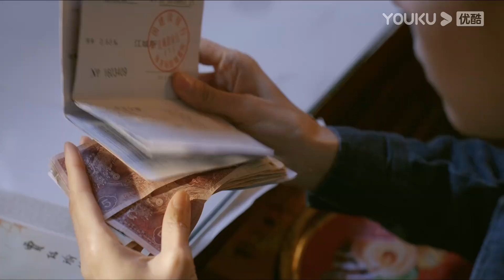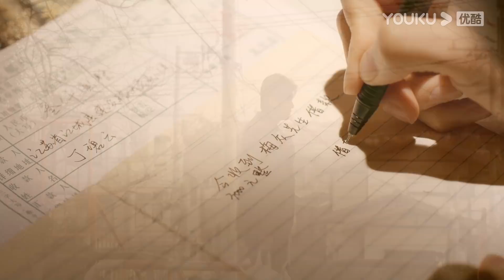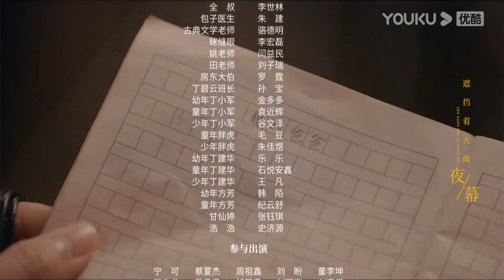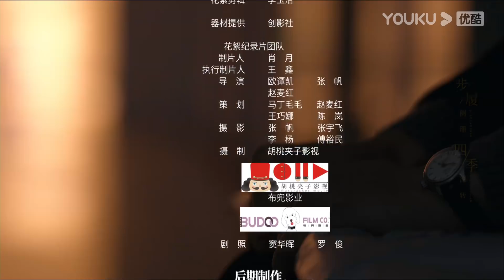ENGSUB【FULL】您好！母亲大人 The Last Goodbye To Mama EP11 | 董洁/尹昉/芦芳生/赵魏/公磊 | 家庭剧情片| 优酷华语剧场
【您好！母亲大人 The Last Goodbye To Mama】丁小军生于1986年深秋，从小与母亲丁碧云在苏北小城相依为命，直到18岁时考上上海的大学离开家，急切地想要在学校各种活动中崭露头角却被嘲笑，开始瞒着母亲沉迷网游、逃课、打工，以堕落的方式逃避现实，而母亲则一个人在小镇过着忙碌且清苦的生活。后遇发小出事，母子二人关系逐渐疏远。大四那年，丁小军被星探挖掘开始混迹模特圈。受金融危机的影响，日本东京的走秀被临时取消，丁小军只得身无分文在异国他乡“流浪”，终于体会母亲不易，与母亲在远洋电话里和解之后回到国内，重振旗鼓回归学校顺利毕业。后进入一家报社开始职场生涯，获得转正机会并一心准备和女友扎根上海。2010年跨年夜，丁小军计划向女友求婚，想借辞旧迎新的日子为自己飘摇的青春画上句点。但是在这一天里，两个最重要的女人都将离他而去，尤其是母亲丁碧云，被诊断出了肿瘤骨转移。从此丁小军放弃沪漂回到小镇，母子二人开始了艰难但也温暖的抗癌生活。
★主演：董洁/尹昉/芦芳生/赵魏/公磊/王楚然/陈泇文/曲栅栅/蔡鹭/周德华/蒋雪鸣/曾淇/刘姝辰/杜双宇/何宣林/张瑶/冉旭/宫正晔/谷文泽
★集数：30集